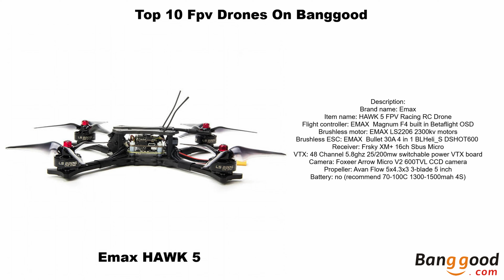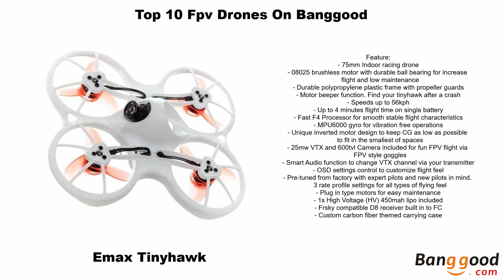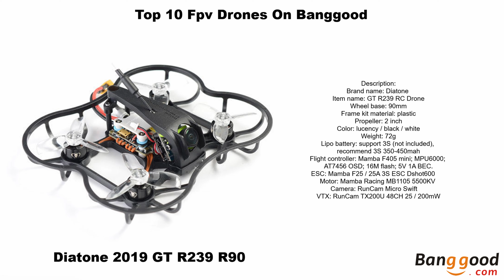My Top Fpv Drones On Banggood In 2018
Happymodel Mobula7 Part Upgrade
Eachine Tyro99
Eachine Wizard X220S
Geprc GEP-CX Cygnet